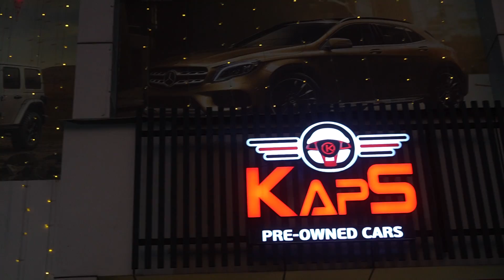USED CARS KERALA |വാറന്റി ഉള്ള അടിപൊളി കാറുകൾ 4 ലക്ഷം മുതൽ | EPISODE 38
IN THIS VIDEO WE HAVE ADDED CERTAIN CARS FROM PREVIOUSLY REVIEWED SHOWROOM IN KOZHIKODE , KAPS PVT LTD. THE SHOWROOM HAS WARRANTY POLICIES FOR ITS CUSTOMERS WITHIN 10000 KMS OR  6 MONTHS WHICH IS A GREAT RELIEF TO ALL VEHICLE ENTHUSIASTS AND IT COMES AT BASIC MARKET PRICE COMPARITIVELY.THE SHOWROOM OFFERS CERTAIN OFFERS INCLUDING SPECIAL PRICES , FREE ALIGNMENT CHECKING, FREE INTERIOR CLEANING AND FREE CAR TEFLON COATING ALL AT THE SAME CHARGES.
വണ്ടികളുടെ വിശദ വിവരങ്ങൾക്കായി വിളിക്കുക
( *ദയവായി വണ്ടികളുടെ വിശദ വിവരങ്ങൾക്ക് ഷോറൂമുമായി  ബന്ധപ്പെടുക* )
*KAPS USED CAR*

Thanks
Team Tech